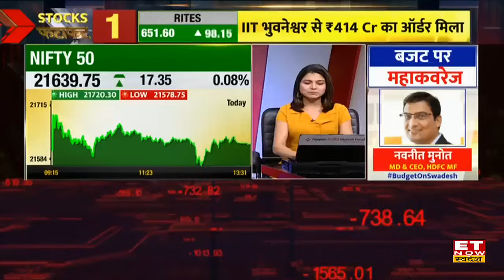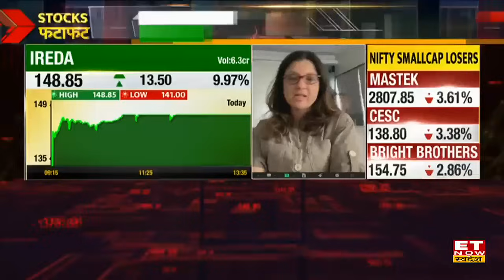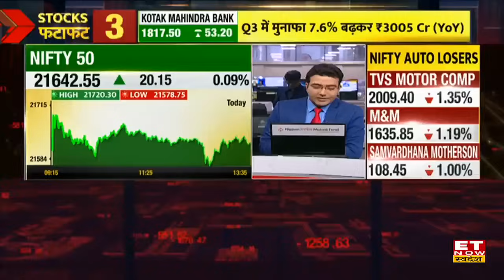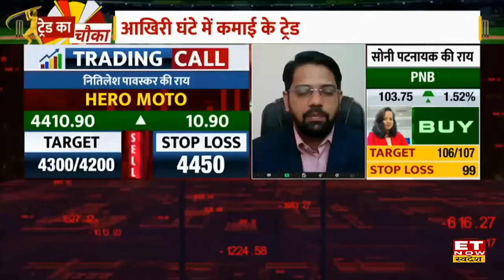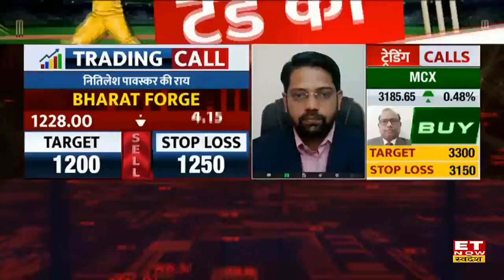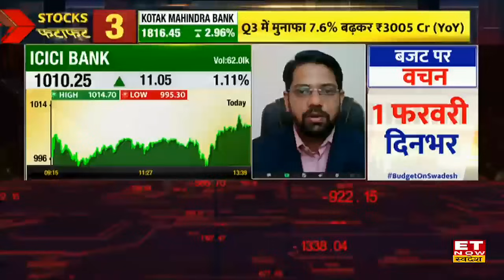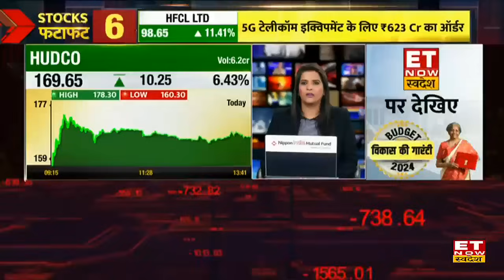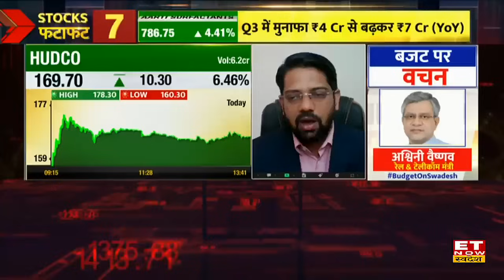IRFC, IREDA, HUDCO & ICICI Bank Share समेत इन 10 स्टॉक्स में है छप्परफाड़ कमाई का मौका | ETNS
IRFC, IREDA, HUDCO & ICICI Bank Share समेत  शेयरों में जानें निवेश को लेकर क्या है Experts की राय। जानें किन levels पर करनी चाहिए आपको खरीदारी और क्या है Target Price और जानिए किस Strategy के साथ इस Stock में पैसा कमाया जा सकता है देखें वीडियो।

ireda rail share price , hudco stock target & stop loss, why ireda rail share price jump , kotak mahindra bank  stock latest news , icici bank share price target price ,  hudco share today, bharat forge share price today , hero moto share price target price , why irfc share price rising today , icici bank stock buy, sell or hold recommendation , et now swadesh, share market latest news, stock market today , railway stocks to buy, top railway share to buy,